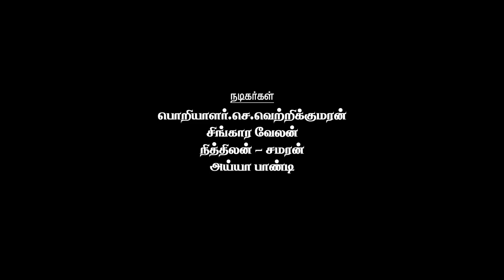உங்களில் யார் அடுத்த காமராசர் - குறும்படம் Ungalil Yaar Adutha Kamaraasar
Ungalil Yaar Adutha Kamaraasar

Actor : Vetrikumaran
Director : Sivasankaran
cinematography : Jaihindh Photography Team...

Welcome to Jaihindh Photography in India !

Jaihindh Photography, One of the best candid photographers & wedding cinematographers based in Tamil Nadu. We have been in this field for more than 10 years. Ours is not a regular typical photography, As a candid photographer & wedding cinematographers we photograph the deepest sense & feelings of the family… Everything else lasts for few days, music, dance, celebrations, parties, only the memories stays with you for lifetime, in form of pictures & videos. We understand that your wedding is one of the most important day of your life and you want the memories to be the same i.e captured in the most beautiful way. We have a team of wedding Photographers & Videographers , dedicated to create the most beautiful memories of your wedding day.

About Us
Jaihindh Photography, one of the best candid photographers in Tamil Nadu. We have a team of aspiring & enthusiastic photographers, videographers & designers with creative ideas, We are expert at candid pre-wedding shoots, out-door photo shoots & candid videography.We capture genuine emotions of the family. Jaihindh  Photography use modern technical skills to create a style of photography that is memorable for life.
Our expert team takes candid  photographs of your special moment without interfering  your happy moments. When the wedding is over what remain are the memories which are there in the pictures. Jaihindh Photography have live event telecast using strategically placed LCD or LED Tv’s that relay the event live with clarity. For high-definition Videos, we have been using 4K HD & HDSLR.

Traditional photography
Jaihindh photography have been evolved and grown since 2005. We were running over 10years in this field and successful services across in india. We fulfill the anticipation of every client. In 19th century most of people didn’t pose for traditional wedding photos during wedding, but now a day’s people started posing in kind of any function and we best in this kind of traditional photography. We have facility of editing photos, designing album such well and good are providing at affordable price.

Candid photography
A candid photography means photographer capture in motion without pose appearance. If the subject is absolutely unaware of being photograph and does not even expect it and such photography is secret photography, which is a special case of candid photography. Jaihindh photography is about capturing imagery, we bring candid picture of the precious moments of the beautiful frame. We capture the best moments at right time. We are special in capturing like wedding, birthday, pre wedding and special occasion. We exclusive service in Chennai, Coimbatore, Madurai, Pondicherry, Karur, Trichy, Sivakasi, Salem, Erode, Theni, Dindugal, Thuthookudi and all over Tamil Nadu.

3D Wedding videography
3D Means (three dimensional) film videos, jaihindh photography first introducing the 3d video. In this regular picture camera system is used to record the image as seen from two and special projection and eyewear are used to provide the illusion of depth when viewing the video. . 3D video are not limited to feature film theatrical view. Also incorporated similar methods, especially since the advent of 3D television and Blue-ray 3D.